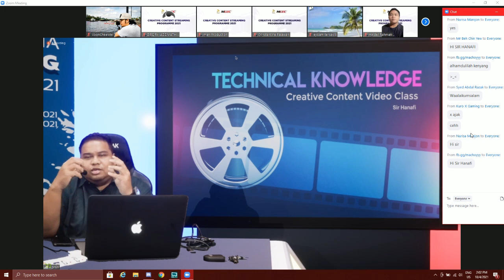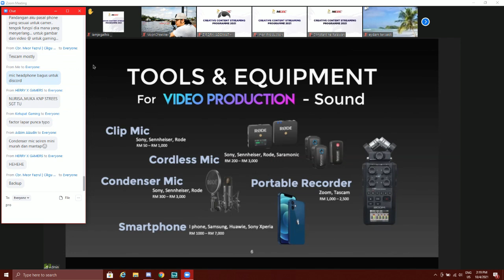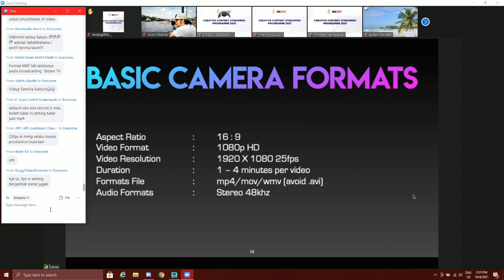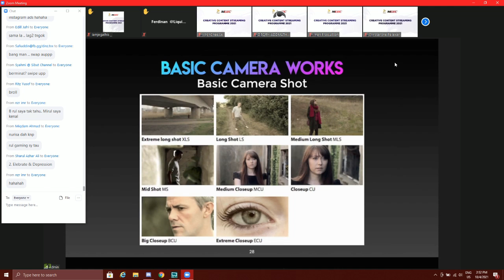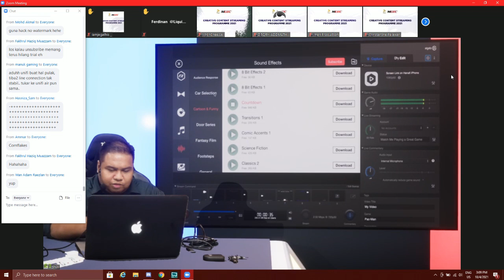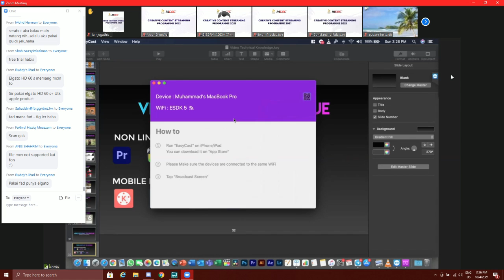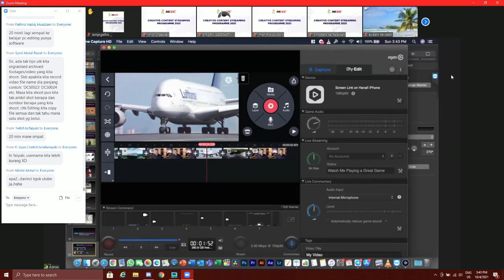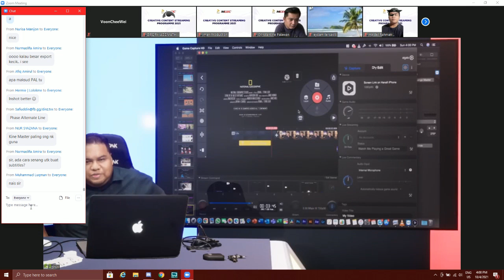14. Content Creator Workshop [Part 2]